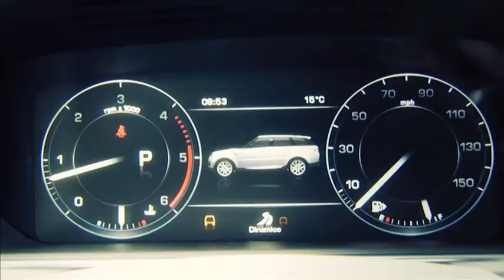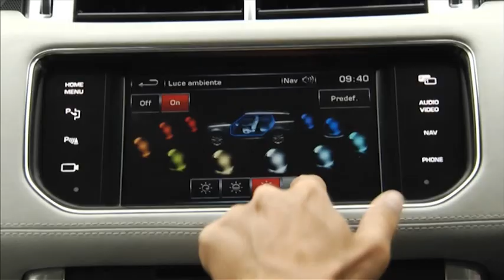Range Rover Sport